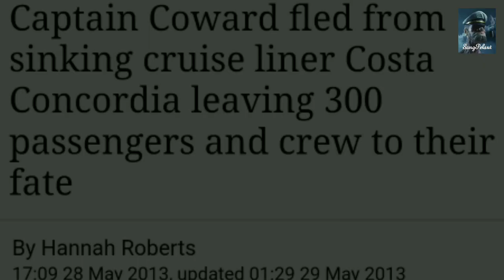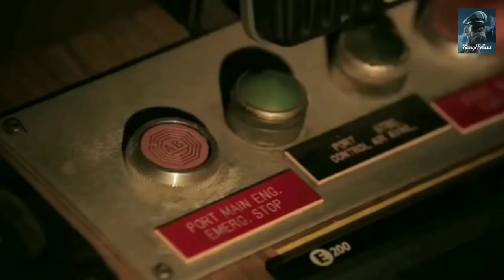Kapten Pengecut (meninggalkan penumpang saat kapal nya tenggelam)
Dalam tradisi maritim dunia kapten yang tenggelam bersama kapalnya adalah simbol dari tanggung jawab yang besar dan sebuah kehormatan, namun ternyata beberapa kapten bersikap pengecut dan melupakan tugas utamanya untuk memimpin evakuasi dan memastikan keselamatan seisi kapal ketika kapal tenggelam. @SangPelaut